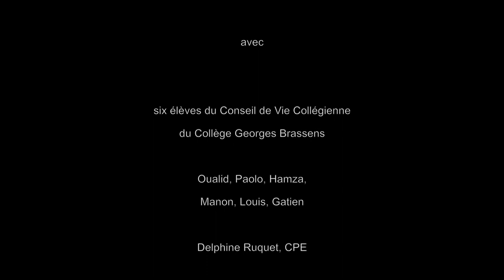LE THÉÂTRE C'EST BON POUR TOI